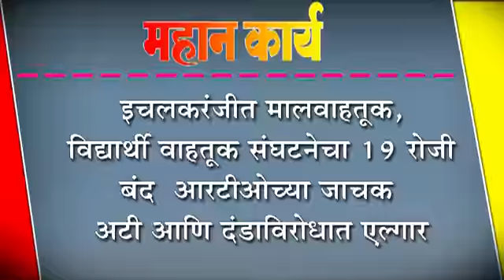इचलकरंजीत मालवाहतूक, विद्यार्थी वाहतूक संघटनेचा १९ रोजी बंद :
इचलकरंजीत मालवाहतूक, विद्यार्थी वाहतूक संघटनेचा १९ रोजी बंद : आरटीओच्या जाचक अटी आणि दंडाविरोधात एल्गार